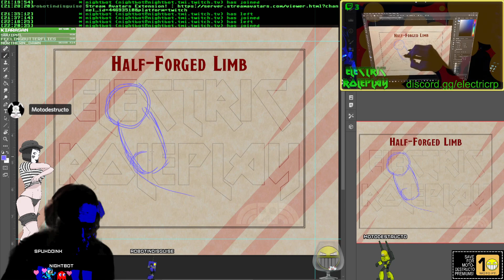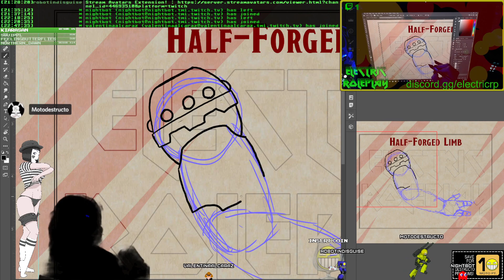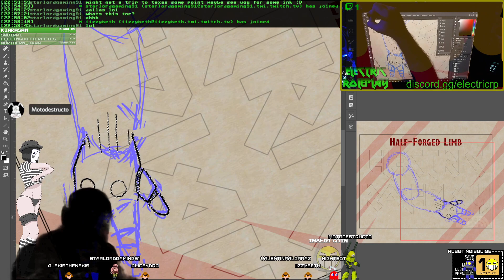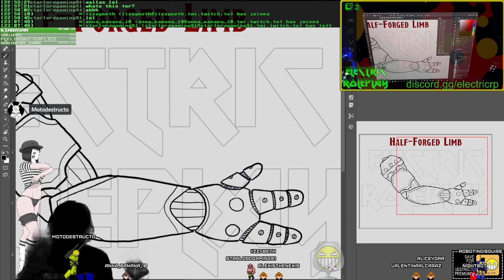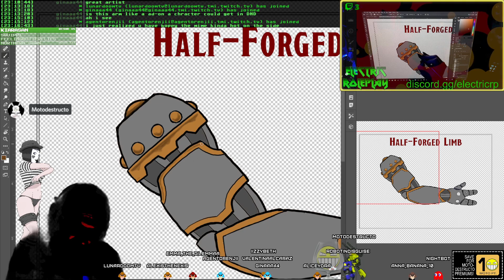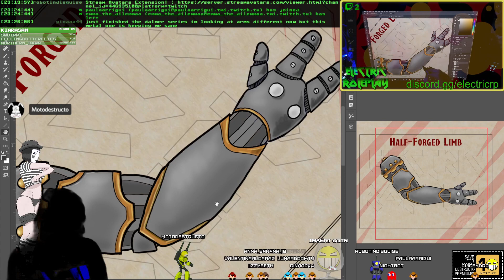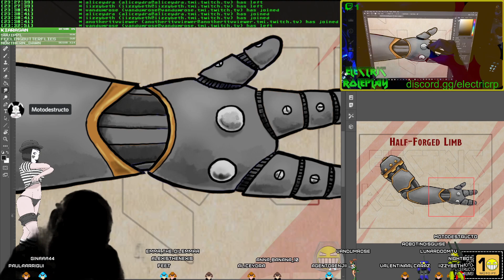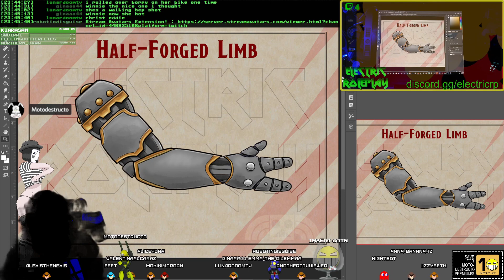👾👾👾 DND ART STRM | Homebrew creation and DnD Chats - ELECTRIC RP shitdevs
Creating the Half-Forged background and item for Electric Roleplay's Spelljammer campaign -- Watch live